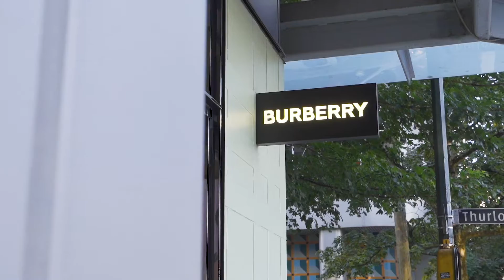3202-1111 Alberni St Vancouver